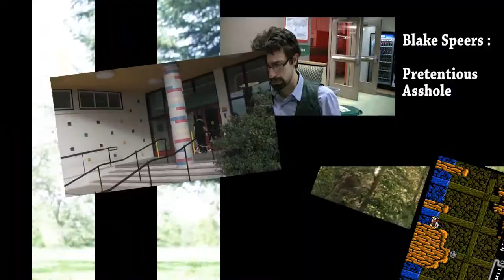Super Mario Brothers 2 - GameDrome Continued Episode 1 - Super Speers Brothers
Two actual brothers let's play games and making jokes - featuring more footage from our Mario 2 VS Mario 2 episode!

Check out our first GameDrome for the origin of this gameplay episode.

The Super Speers Brothers are:
Blake Speers
Brendan Speers